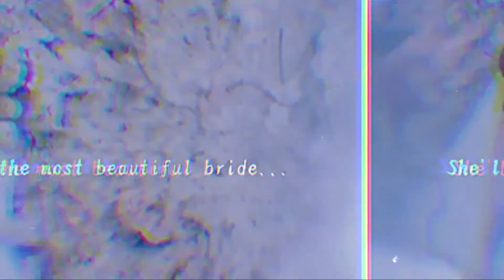Jessica Mila Cantik Mempesona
Hello SelebTuber. !!